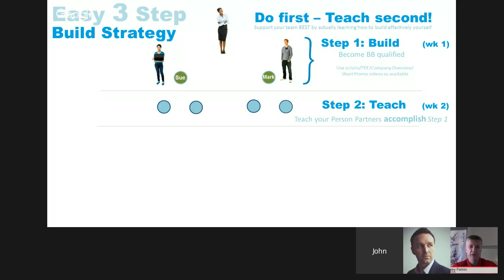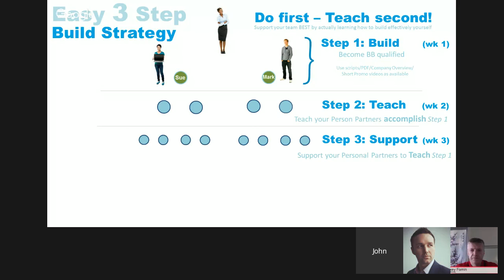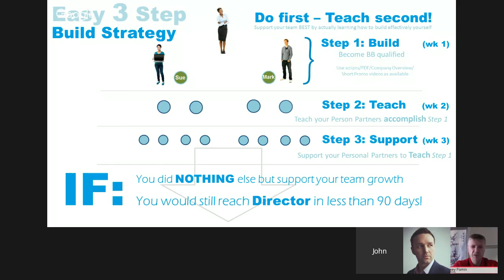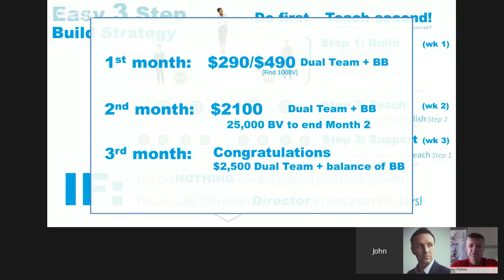ИнфиниАй + ДИРЕКТОР за 90 ДНЕЙ. Обучение от Джонa Киннерa . 30 01 2016г + INFINII.com